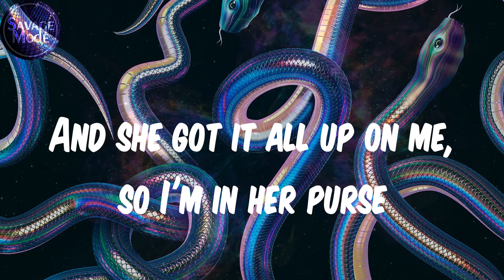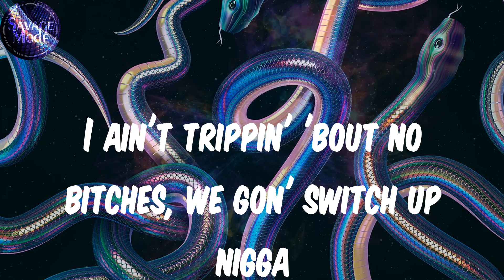(Lyrics) Fenix Flexin - Red Flag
Lyrics:
Fbeat go crazy
Ayy, ayy
(Better watch out for them red flags)
(If she ain't first, then she last, my bitch bad)
If she look, then she took, nigga, bitch be gone
I don' did a lot of shit, my niggas can't speak on
For real, bouncin' out with that steel
Give a fuck 'bout how you feel, all my niggas tryna kill this
(Brr) Ayy, with some politicians
Politicin' with the homie, 'bout another mission (On my mama nigga)
Yeah, my bruv, be flippin' (Big Tony flippin')
I think I can see the wocky when a nigga pissin' (Crank)
I like spittin' on that pussy and then watch it glisten
Steppin' out in Louboutin's, yeah, my shoes are Christian (Christian)
Ayy, but they don't go to church (Go to church)
Ten toes down nigga, I'ma put in work (ayy)
Pop out, rock out, with that chop out, tryna put in work
Tryna fuck a city girl like I'm Lil Uzi Vert
Her legs up, make her squirt, paid four hundred for a shirt
And she got it all up on me, so I'm in her purse
Nigga, I walk around with Nina
Like a wrinkled shirt, I hit 'em with a steamer
Like my nigga in the trap,
I had to tell your bitch to kick it, boy that hoe screaming
You said your baby dad from where? Nigga, red flags
She fucking while the kids away, nigga, red flags
Only ones up in her safe, nigga red flags (bitch)
Wood guts up in her trash, nigga, red flags (ayy ayy)
You niggas trippin'
If you wanna get some bitches pay attention
Ayy, you better watch out for them red flags
If she ain't first, then she last but my bitch bad (ayy)
Yeah I skeeted on the sheets
Fenix Flexin nigga, bet your hoe know I'm a freak
'Cause I be fuckin' on 'lil baby 'til her body weak
One thing I love about cold is the body heat (bitch)
When I'm fuckin' on your hoe nigga
Ask about me, Fenix Flexin, I'm a go-getter
Ayy, all my niggas we some gorillas
All y'all niggas bitch made pussy ass hoe niggas
You are not a joint, you a swisher nigga
I ain't trippin' 'bout no bitches, we gon' switch up nigga
Ayy, tell her that we kick it like karate class
In in the back of the club with a lot of cash
Told 'lil mami, like her body, got a lot of ass
Type of booty you just see and you just gotta have
She don't got an iPhone made her call a cad
Red flags, red flags
Nigga, these is red flags